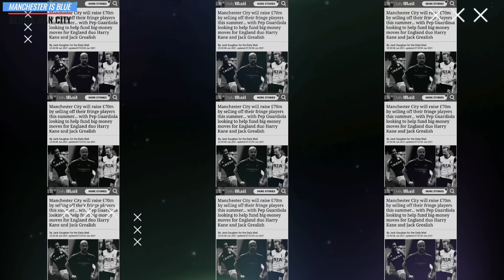BUANG 7 PEMAIN😲Mancity Rombak Pemain🔵Mancity Pantau Terus Situasi Ramos🔵Pep Inginkan Grealish🔵MCITY